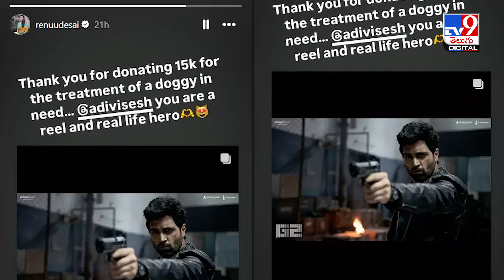Renu Desai Interesting Comments On Hero Adivi Sesh Who Helps For Dog Treatment - TV9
credits : SateeshChandra / Producer